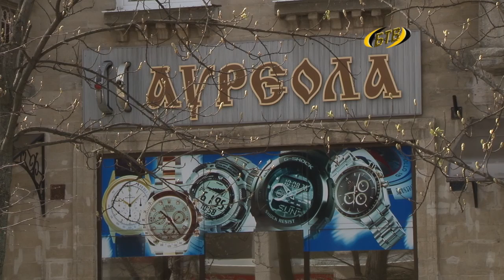Экономическая эффективность работы – в центре внимания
Отчет о работе трех муниципальных предприятий. Комиссия с участием экономистов, депутатов и Госадминистрации продолжает работать. На этот раз о своей работе отчитались Троллейбусное управление, «Автомотосервис и торговля», Завод безалкогольных напитков.